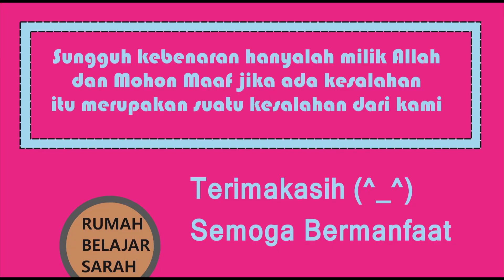Menentukan Hasil Pangkat Tiga 2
Judul : Menentuka Hasil Pangkat 3
Kelas : 5,6,7,8,9,10,11,12
Kurikulum 2013
Semester

Hai!
Hari ini kita akan belajar tentang:
Menentukan hasil Pangkat 3
Semoga Bermanfaat!
Selamat Belajar! (^_^)

Rp.50.000